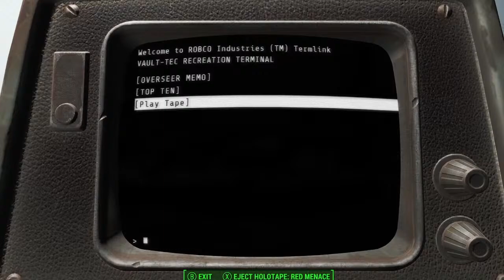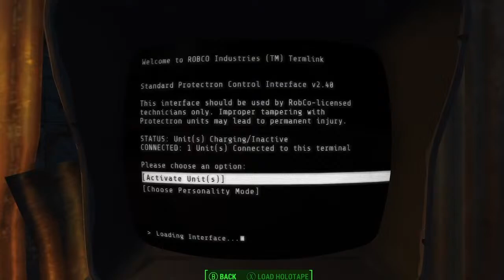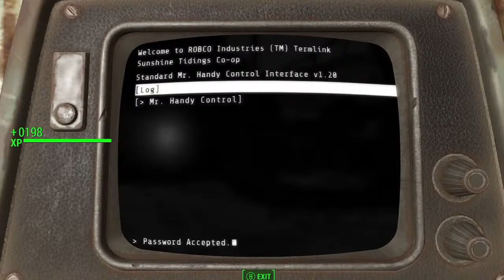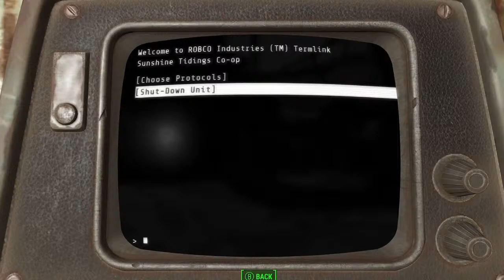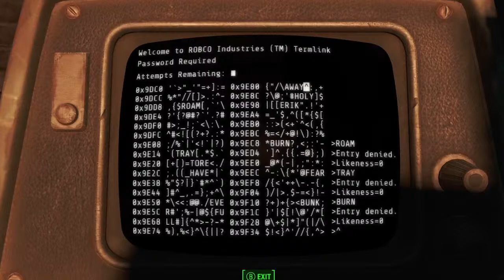*Friday Night Live* Fallout night - Pt. 1 - Jumping into the Wasteland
We are going to play some Fallout 4 and talk about the new TV show - Fallout.

So let jump into the wasteland.